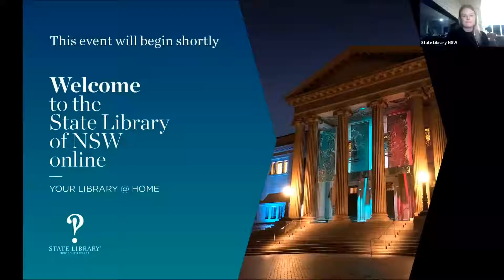The B List with Sarah Dingle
Each month Bri is in conversation with a contemporary author followed by a Q&A session.
Author Sarah Dingle joins the book club to talk about her novel Brave New Humans.

An astonishing real-life whodunnit and investigative exposé, Brave New Humans reveals the uncomfortable realities of assisted reproduction and its very human fallout. In a profoundly personal way, Brave New Humans shines a light on the global fertility business today — a booming and largely unregulated industry that takes a startlingly lax approach to huge ethical concerns.

Join Bri and Sarah for an important and honest look at the fertility industry, and the human need for knowledge of who we are and where we come from.

Sarah Dingle is a dual Walkley Award-winning investigative reporter and presenter with the ABC, working across radio and TV current affairs, news and documentary. Her work has also won the UN’s Media Peace Prize, the Voiceless Media Prize and the Australian College of Educators Media Award. Her radio documentaries have been recognised by the Australian Human Rights Commission, Amnesty International and the National Press Club.